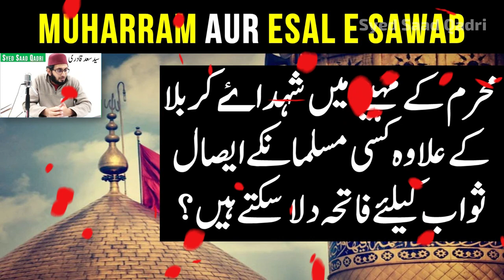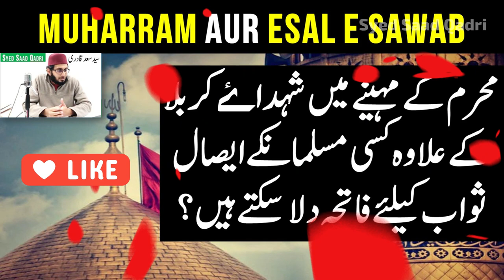Muharram aur Esal e Sawab | Syed Saad Qadri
0:00 Channel Intro